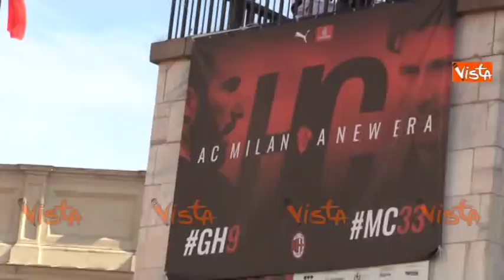Higuain e Caldara salutano tifosi in Duomo e lanciano le maglie nella folla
(Agenzia Vista) - Milano, 3 Agosto 2018 - Il neo giocatore del Milan, Gonzalo Higuain, si è presentato ai tifosi del Milan in piazza Duomo insieme all'altro innesto di mercato Caldara. Tantissimi i tifosi che nonostante il caldo sono andati sotto la Terrazza a salutare  e sostenere l'argentino e l'italiano.